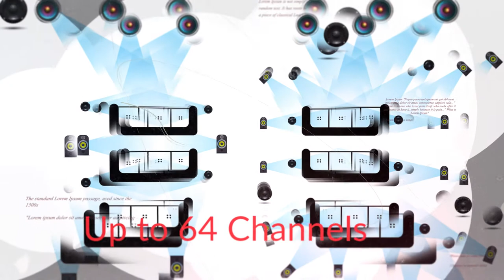Cortex VIP Cinemas, HTE, and CAVD Invite You to Our Home Cinemas Event at Dolby Labs - London.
Cortex VIP Cinemas, HTE, and Custom AV Distribution (CAVD) will be hosting a custom home cinema event at Dolby Laboratories’ SOHO Screening Room in London on December 9th and 10th, 2019. Guests will learn more about Dolby, their technologies, and they will also hear how Cortex VIP Cinemas works with the best Custom AV Integrators to implement these technologies into world-class home cinema experiences.